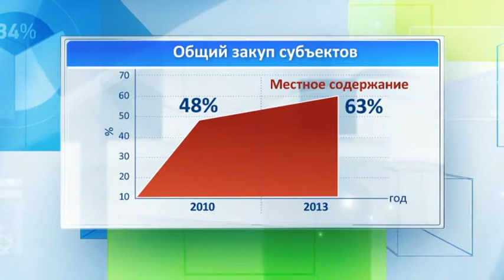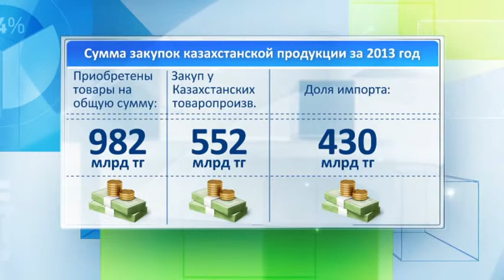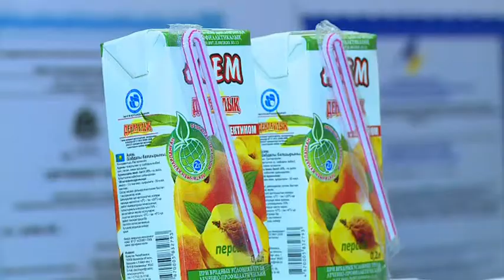Ресурсы. Выпуск от 13.03.14